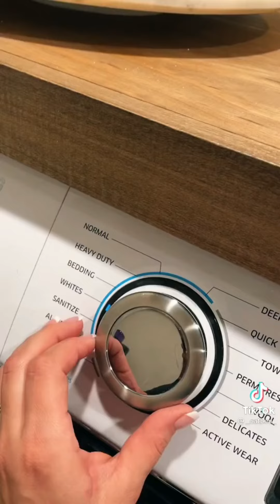Clean Up With Me ASMR | The Apollo Compilation